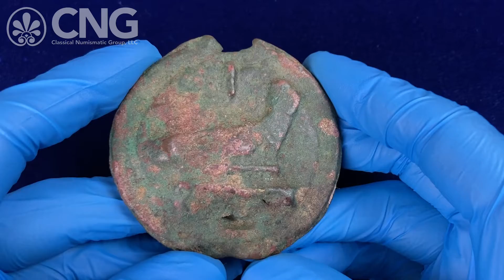Triton XXV, Lot 721